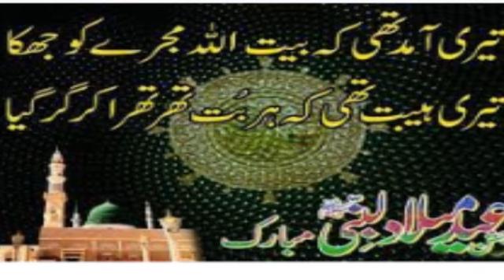Imam kaaba Said This whie walkig In Rabiul Awwel ) pore saal Dollat khatam Nehin Hogi IT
Imam kaaba Said This whie walkig In Rabiul Awwel ) pore saal Dollat khatam Nehin Hogi IT یہ عمل بہت ہی پاورفل ہیں ایک بار ضرور ازما کر دیکھیں سب مشکلیں دور ہوجائے گی انشاءاللّٰه‎‎faizane darude madina#